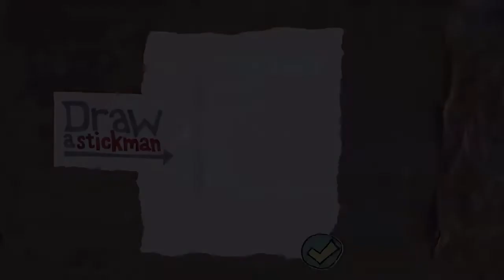Draw a Stickman: EPIC | Trailer (Nintendo Switch)